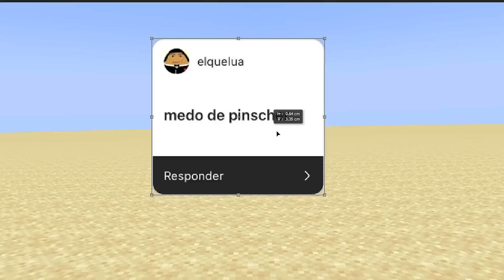Testei MEDOS dos Inscritos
Vídeo TODOS os dias as 16:20